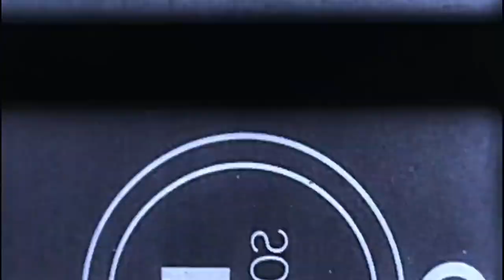Roman Reigns' EPIC Rise to 1st WWE World Championship Leati Joseph Anoa`i Mini Documentary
Roman Reigns' story/biography/documentary to capture his first WWE World Championship - career highlights and best matches

A true born son of the Samoan Dynasty, Roman Reigns…or as he’s called, The Tribal Chief, has conquered the greatest wrestlers of all time to become the face of the WWE!!

There’s hardly any wrestler who hasn’t tasted the cruelty of his superman punch or the blazing push of his spear! Roman Reigns has built his Roman Empire in the WWE and there’s no one that can bring it down!

In this video we go over Roman Reigns' epic rise to his first WWE World Championship (mini-documentary). Keep watching to learn about his story/biography, highlights, and some of the best matches in his career against opponents like Evolution, Brock Lesnar, Dean Ambrose, and Seth Rollins.

Inspired by HEAD OF THE TABLE | The Roman Reigns Story (Full Career Documentary)

Inspired by The Rise of Roman Reigns (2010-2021) - What Happened?

Inspired by Paul Heyman narrates the history of Roman Reigns & Jey Uso: SmackDown, Sept. 18, 2020

Inspired by Roman Reigns Lifestyle, Net Worth, Income, House, Cars, Family, Awards, Early life & more

Welcome to Epic Wrestlers! On this channel, we cover some of the most EPIC stories in pro wrestling. We create various wrestling documentaries primarily focusing on the story of how wrestlers climbed their way to the top and became world champions for the very first. We'll cover the stories of many epic pro wrestling icons from various promotion which include but are not limited to the WWE, AEW, TNA/Impact, Ring of Honor, ECW, and WCW. The wrestlers we talk about will range from popular stars like John Cena and Brock Lesnar, to legends like The Undertaker and Hulk Hogan, to rising stars like Adam Page and Bianca Belair.